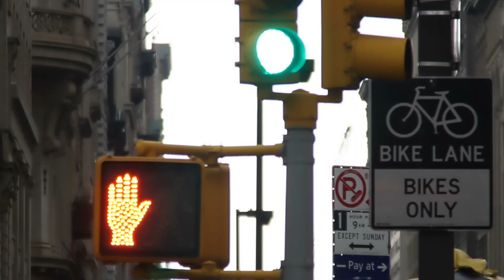INNSiDE by Meliá New York Nomad. In the heart of the Big Apple.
INNSiDE by Meliá New York Nomad stands as a stunning new building on West 27th Street. The hotel is conveniently located within a 1 ½ block of Broadway and easy access to major shopping areas.